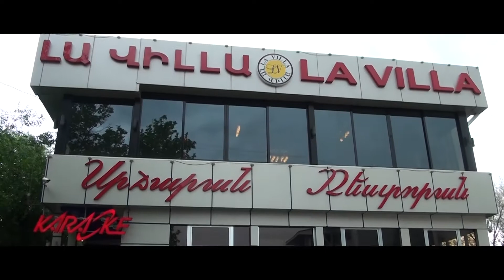Verjin zang 9A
Verjin zang K&A STUDIO 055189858